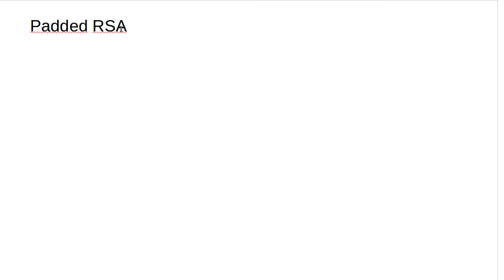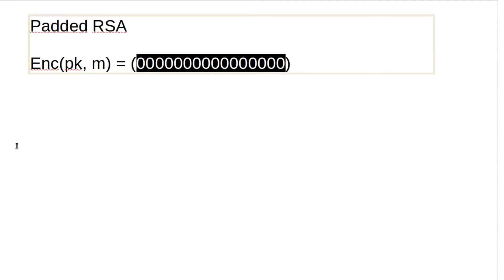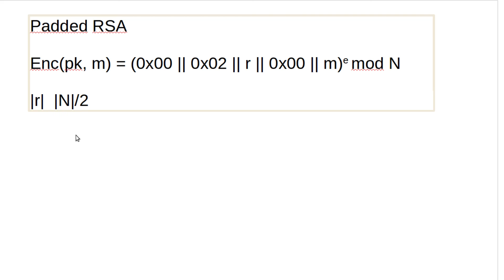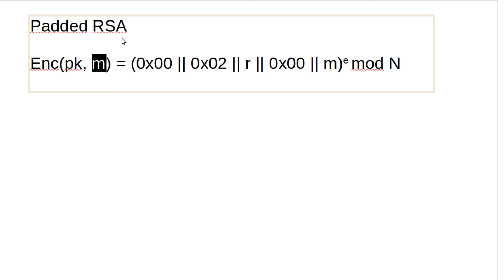Kryptographie #37 - RSA PKCS #1 v1 5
In diesem Tutorial geht es um ein tatsächlich verwendetes RSA-Verfahren.